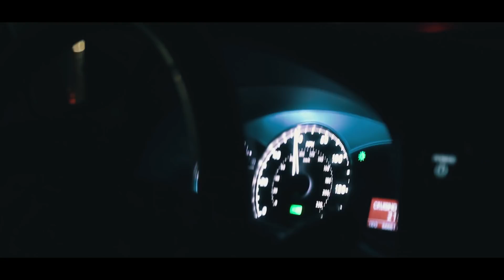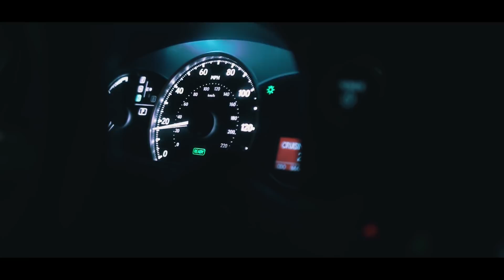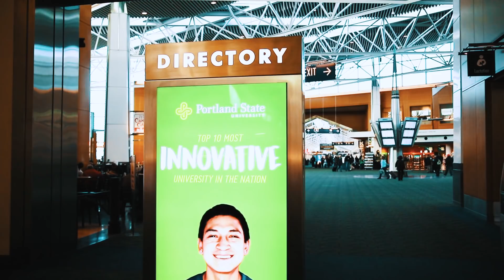ITS OFFICIAL - The First Ever Treehouse VLOG | The Home for Future Developers